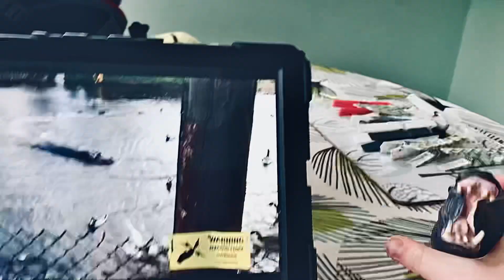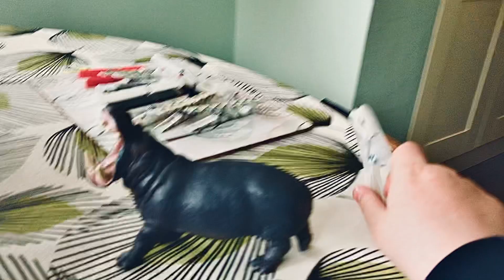West Midlands safari park the making of feeding Hippos 🦛